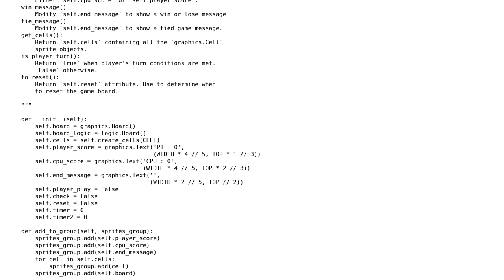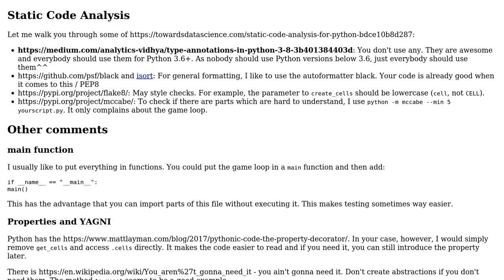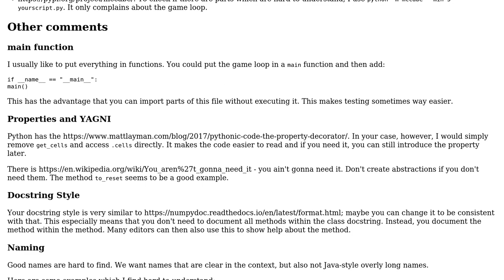Tic-tac-toe game using Pygame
With thanks & praise to God, and with thanks to the many people who have made this project possible! | Content (except music & images) licensed under CC BY-SA | Music | Images & others | With thanks to user Martin Thoma user fabrizzio_gz and the Stack Exchange Network Trademarks are property of their respective owners. You are responsible for your own actions.